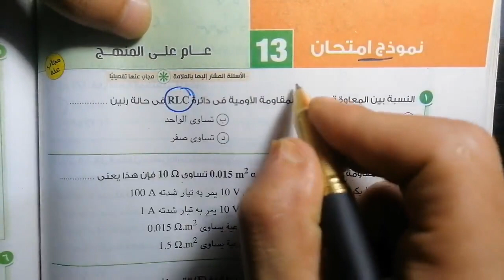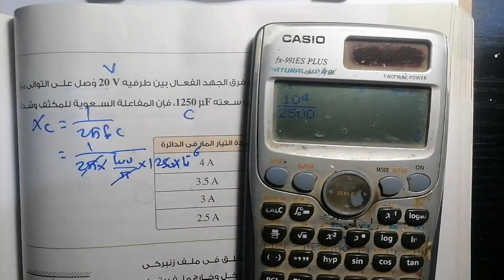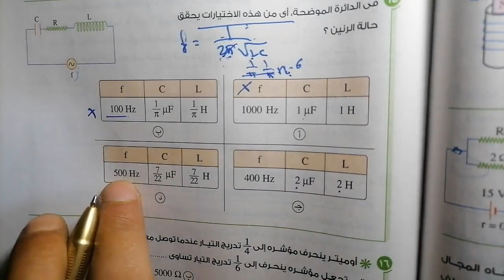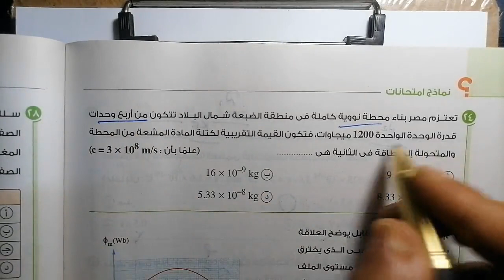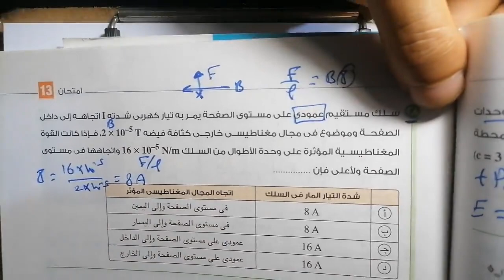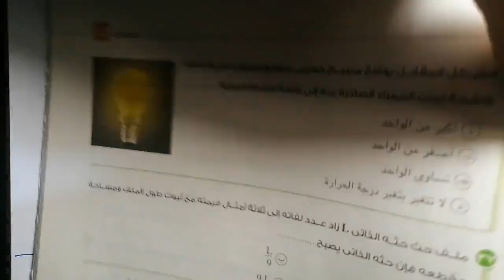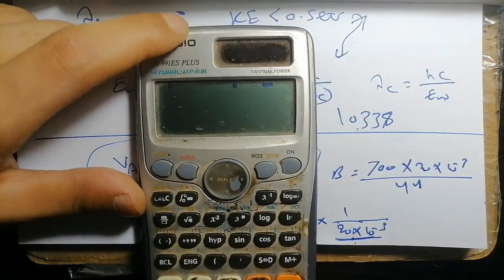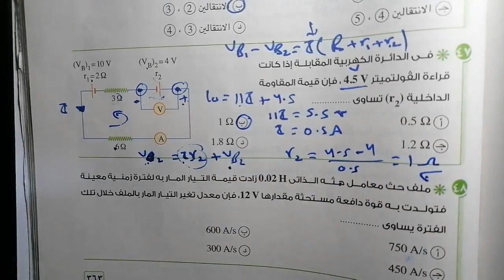حل نموذج امتحان 13 | كتاب الإمتحان فيزياء مراجعة نهائية 2022